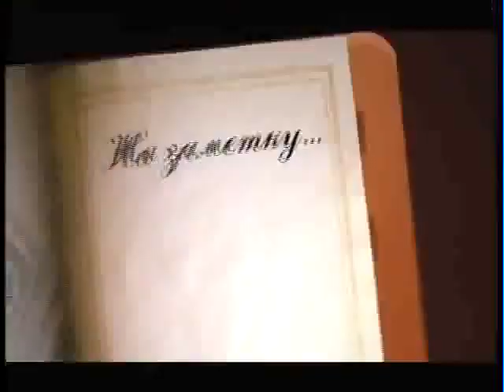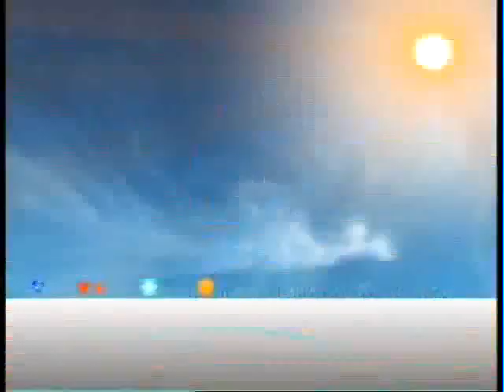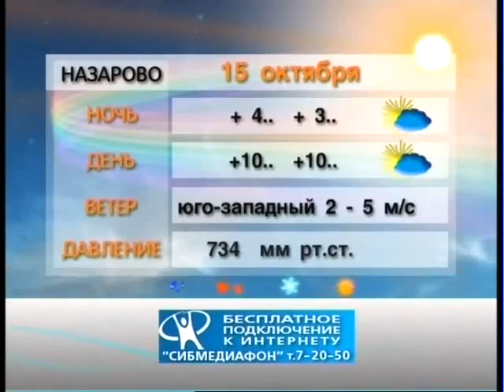Прогноз погоды и реклама (СТС-Назарово/Пирамида-ТВ, 15.10.2013)